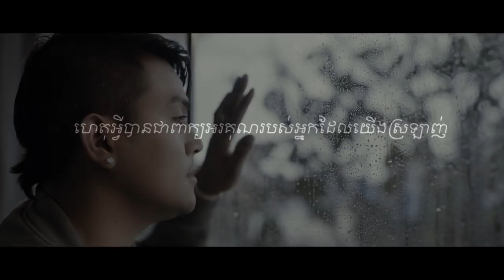អស់សិទ្ធិថែតែនៅបារម្ភ - ខេមៈ សិរីមន្ត [MV TEASER]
ពេលអស់សិទ្ធក្នុងការមើលថែគេ តែនៅតែបារម្ភពីគេ ឈឺចាប់យ៉ាងណា? ទស្សនាការបង្ហាញរបស់លោក ខេមៈ សិរីមន្ត ដូចតទៅ!
🎬 MV TEASER : អស់សិទ្ធថែតែនៅបារម្ភ - ខេមៈ សិរីមន្ត
► ទស្សនាវីដេអូ គុណភាព HD : youtu.be/dWLUeN4m8dM
ច្រៀងដោយ៖ ខេមៈ សិរីមន្ត
និពន្ធទំនុកច្រៀង និង Melody៖ ម៉ាក ទីន
និពន្ធបទភ្លេង៖ TONOSAKI
ដឹកនាំសម្ដែង៖ ជួន សុវណ្ណវាសនា - អុល ចំរើន
ថតដោយ៖ នៅ សុវណ្ណារ័ត្ន
ជំនួយការផលិត៖ គង់ ផល្លី
កាត់ត៖ Mr Lee